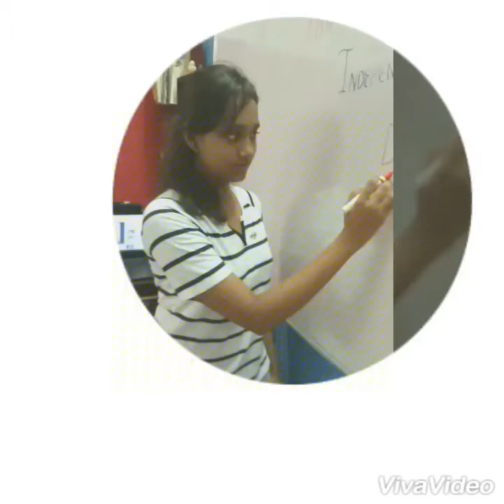Mannequin Challenge - India Independence Day